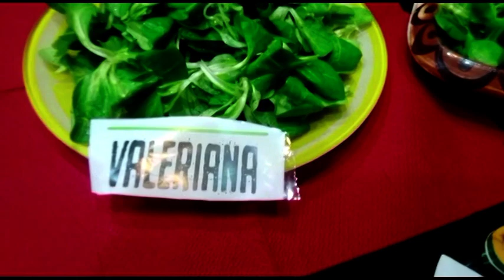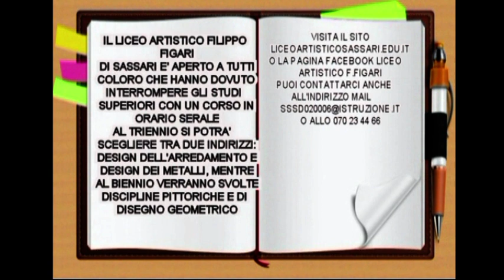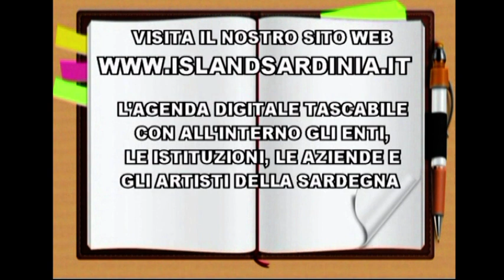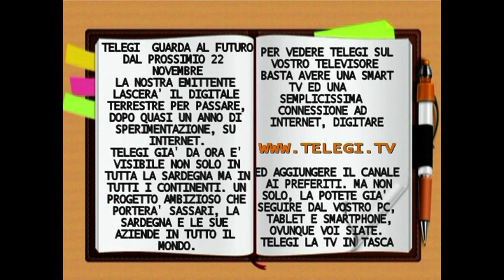TG INFORMAZIONE 19 OTTOBRE 2021